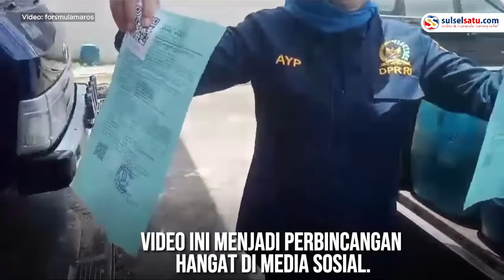Anggota DPR RI Temukan Dugaan Kecurangan dalam Pembelian Solar Bersubsidi di Bone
Kejanggalan itu diungkapkan oleh Anggota DPR RI, Andi Yuliani Paris (AYP).

Pengungkapan ini saat sidak yang dilakukan AYP di SPBU Palakka, Watampone pada Rabu (22/11/2023), di mana ditemukan indikasi kecurangan dalam pengisian solar subsidi.

Dalam beberapa pekan terakhir, terjadi kelangkaan bahan bakar minyak jenis solar di sejumlah SPBU di Kabupaten Bone.
Video terkini dan terbaru..